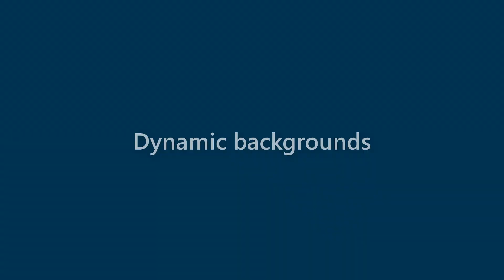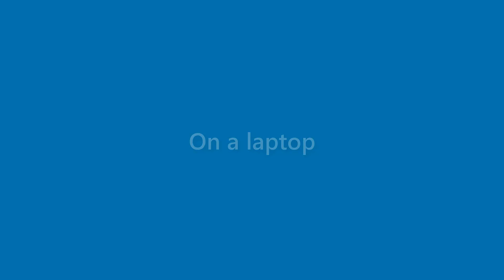Amir Campos - appearance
Name Look - Amir Campos - appearance. In this video we present "Amir Campos" name look and feel in various scenarios.
This video will cover:
How does "Amir Campos" look as a personal letterhead?
How does "Amir Campos" look on a business card?
How does "Amir Campos" look on a computer/laptop screen?
How does "Amir Campos" look with different background colors?
How does "Amir Campos" look with various fonts?